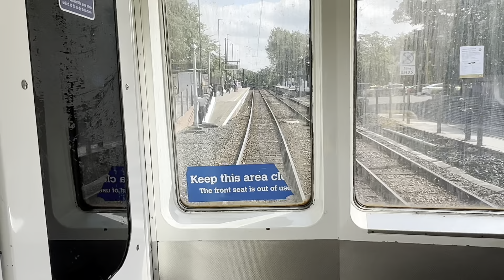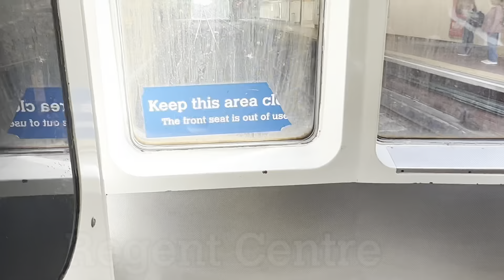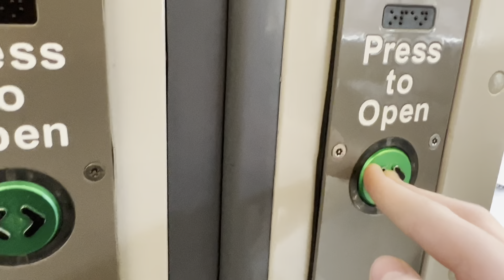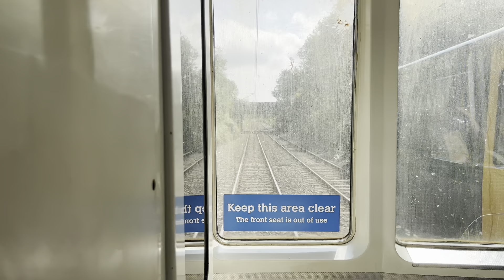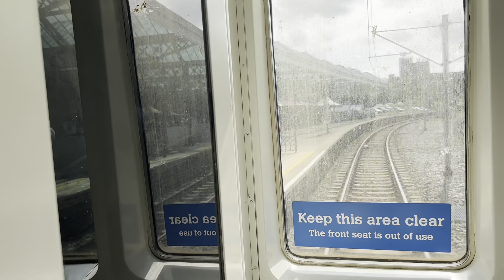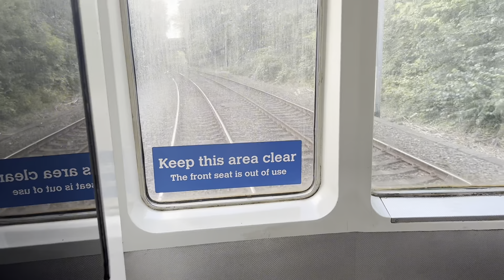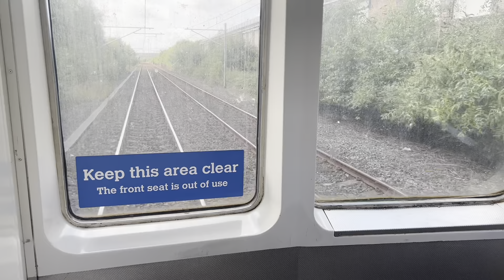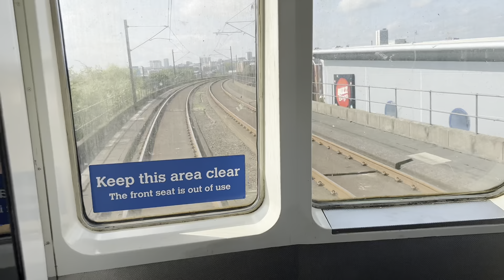Tyne and Wear Metro Challenge - Part 2 | Most of the Yellow Line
The Metro Challenge is here and it’s split into three parts. In this Episode I ride Tyne and Wear Metro Class 599 Class 994 4082 from Airport to South Gosforth and 4081 from South Gosforth to St James

The Next Part will release tomorrow!

Part 3 will continue from where we left off.

Recorded 2/9/23

This is a long one, maybe grab some popcorn!

Enjoy anyways 😃

Tyne and Wear Metro, operated by Nexus and Stadler is a Metro system based in Sunderland and Newcastle mainly in Tyne and Wear in the UK 🇬🇧. The current Metro fleet Class 994 or Class 599, is soon to be replaced by Stadler rail Class 555. The Metro is the 3rd largest in the UK, beaten by the London Underground and the DLR.